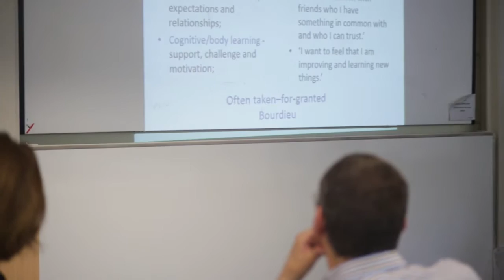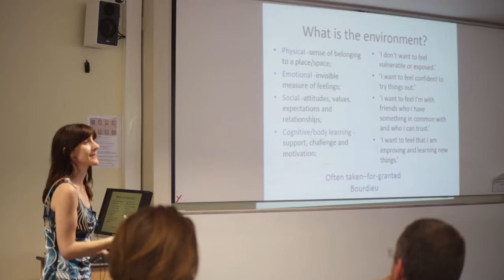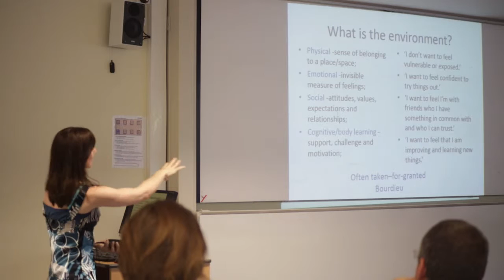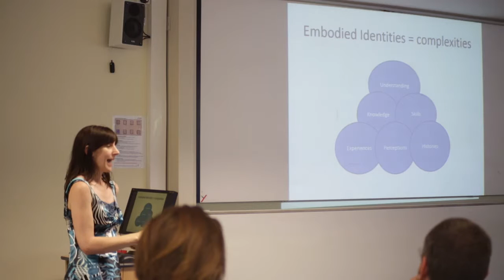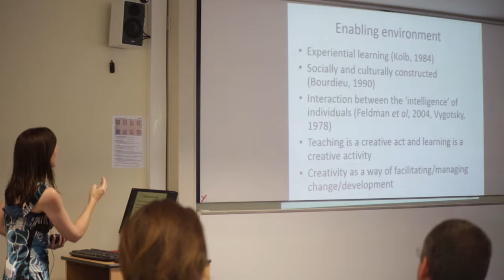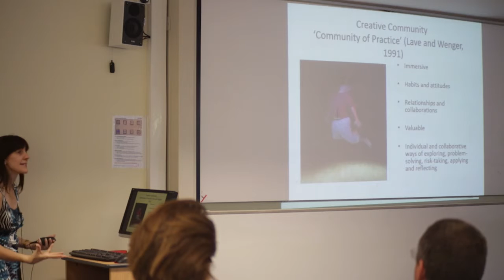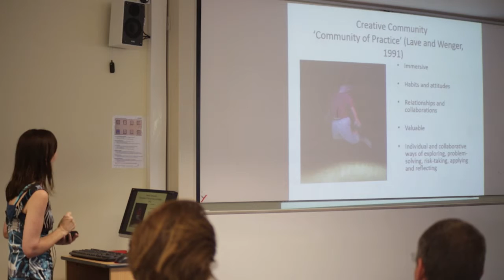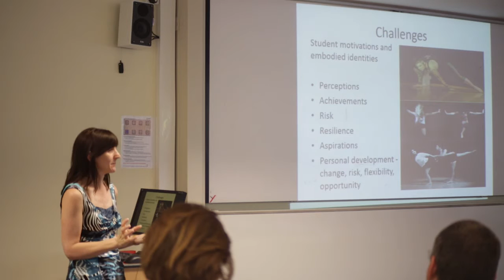Angela Pickard - Enabling Environment = Creative Community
This session will explore ways in which an enabling environment, that is premised on pedagogy, practice and research, can be created in order to develop and maintain a creative community or ‘community of practice’ (Lave and Wenger, 1991) and argues that teaching itself is a creative act and learning is a creative activity (Pickard and Maude, 2014). Feldman et al. (2004) contend that community and creativity arises from interaction between the ‘intelligence’ of individuals and that those relationships with one self and collaborations with enabling others are therefore paramount. Particular choices of teaching approaches such as the facilitation of support/guidance, challenge and learning from ‘more knowledgeable others’ as in scaffolding (Bruner, 1966; Vygotsky, 1978) can be particularly helpful in creating an enabling environment, encouraging learner independence and motivation and developing a creative community. Examples from Dance Education students will be used to illustrate perceptions and expectations of an enabling environment and understandings of the importance of collaboration, creativity and community.

Presentation given at 'A Virtuous Circle: Practice, Pedagogy, Research Explored' -  a one day round table colloquium on the imbrication of practice, pedagogy, research. Canterbury Christ Church University, 30 June 2015.